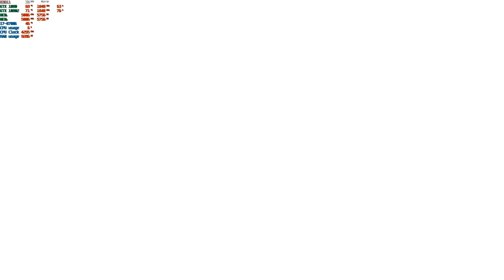Dragon Age Inquisition story play through 4k 60fps with G sync GTX 1080 SLI PC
Laptop Gaming
32 GB ddr4 3000mhz
I7-8700K
Windows 10
Capture with shadow play
G-sync on
V-sync off
Ultra settings